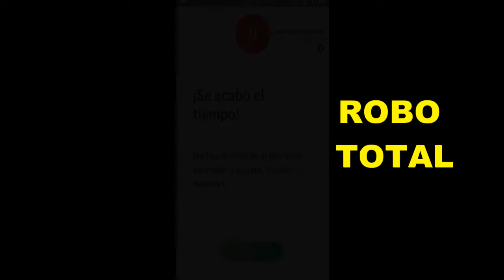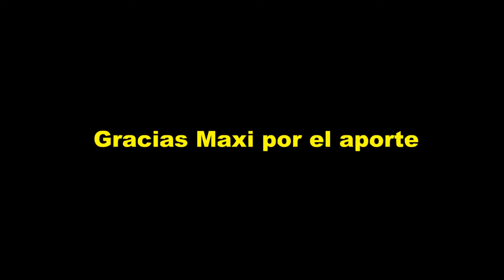Incursion nivel 3 solo (Pokemon Go Argentina)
Maxi nos muestra como poder bajar a un Machamp y a un Gengar solo (en la primera lo roban mal)